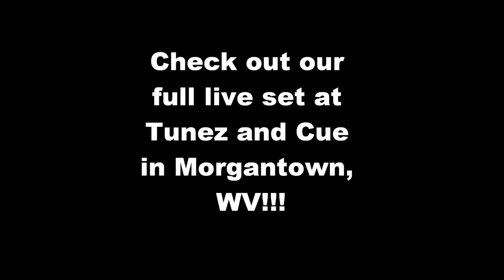Reveler Video Blog #1